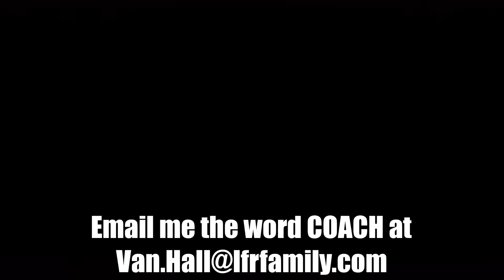MAJOR WIN FOR TRUMP! CNN IS SCARED!